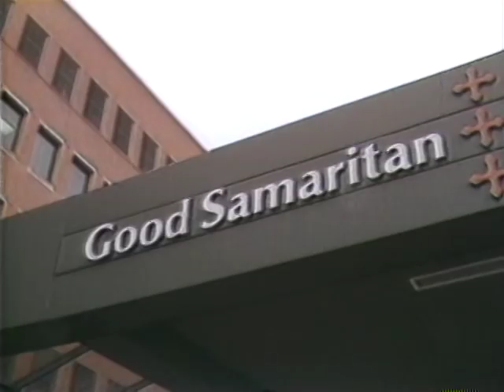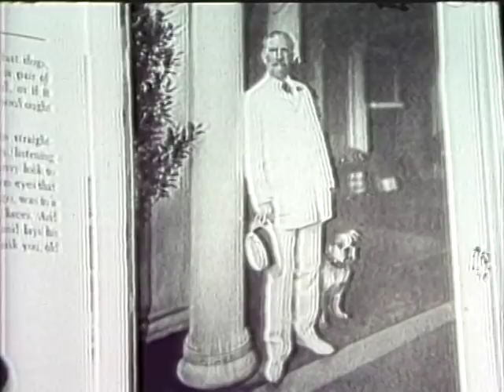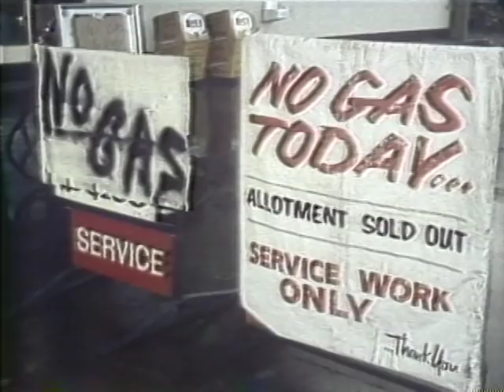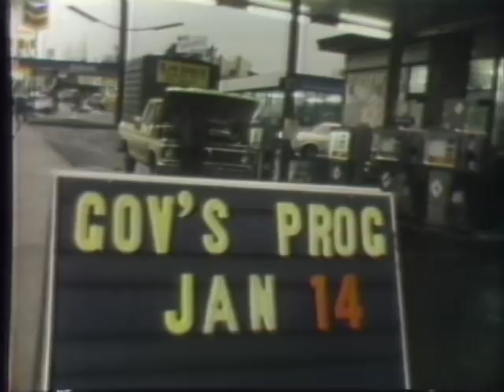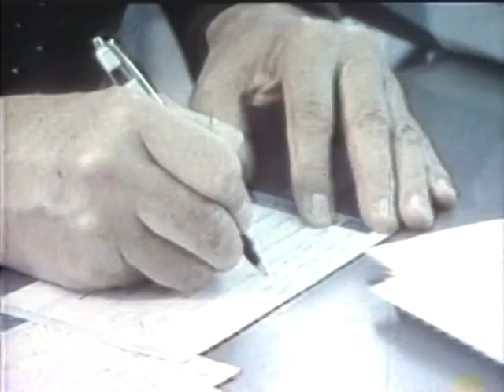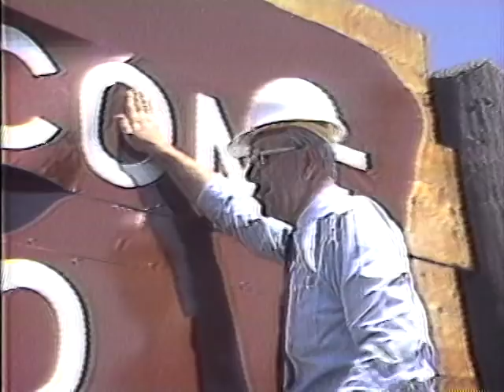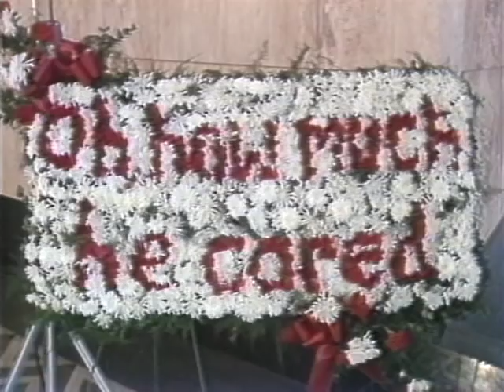Tom McCall Obituary Video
On March 23rd, 2013, Kick Ass Oregon History held a Tom McCall's 100th Birthday Party at The Jack London Bar in Portland, Oregon. Nestucca Spit Press and Know Your City partnered with us for this event. KYC released their new comic, "Tom McCall & The Vortex" and Dirt Vortex! provided us with TWO awesome musical sets! We were intending to play this video, but a laptop issue prevented it.

While the air date was not specified, this production was broadcast on KOIN TV near Governor McCall's death on January 8, 1983.

This broadcast was supplied for our Tom McCall Centennial event by the Or. Hst. Soc.'s Library Archive. Adam Willumsen from Brighthouse Films was immensely helpful with cleaning up the original audio from the 16mm film transfers.